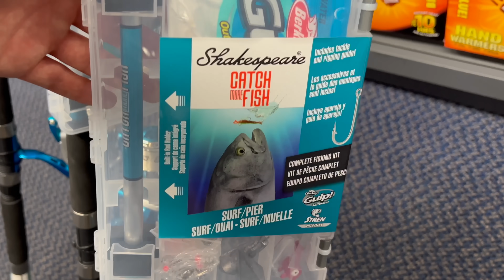Do You Know What I Caught? I Don't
MAILING ADDRESS
Sin City Outdoors - 217
213 N. Stephanie St. STE G